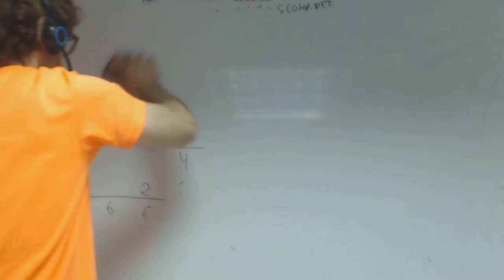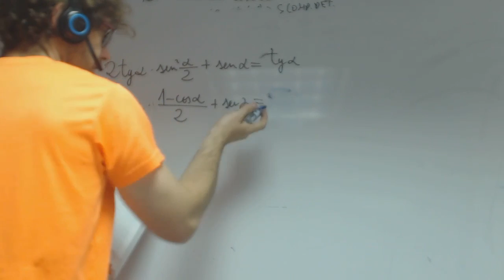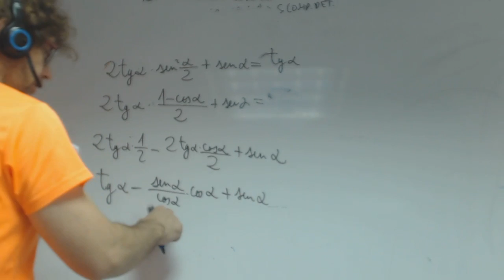Demostracion trigonometrica 01 Matematicas 1 Bachillerato Academia Usero Estepona